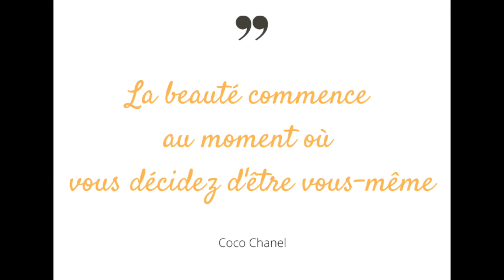Jour#3 - Le calendrier de l'avent de l'inspiration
Un calendrier de l'avent en vidéo pour vous faire du bien (sans chocolat), c'est ce que j'ai envie de vous offrir. C'est gratuit, accessible à tous et c'est tout prêt.

J'ai décidé de vous offrir un cadeau inestimable, que je reçois moi-même touts les jours : l'inspiration.
Quand on est inspirée, les idées émergent, on libère émotions et créativité, et on se met à inspirer les autres, vous leur ferez à votre tour un merveilleux cadeau : nous créons ensemble un merveilleux effet boule de neige, une cascade d'inspiration . Parfait pour la période de Noël : contribuer à un monde meilleur.

Chaque jour, du 1er au 24 décembre, vous trouverez sur ma chaine une vidéo de 2 minutes pour vous apporter un brin d'inspiration, par les femmes ou pour les femmes, de femme à femme, pour développer votre créativité et devenir inspirante à votre tour. Au programme, citations, livres, activités…

▬▬▬▬▬▬▬▬▬▬▬ Ebook gratuit ▬▬▬▬▬▬▬▬▬▬▬
Pour bien démarrer ensemble, je vous offre un ebook gratuit "Les 6 piliers d'une journée qui déchire" à télécharger sur ce lien